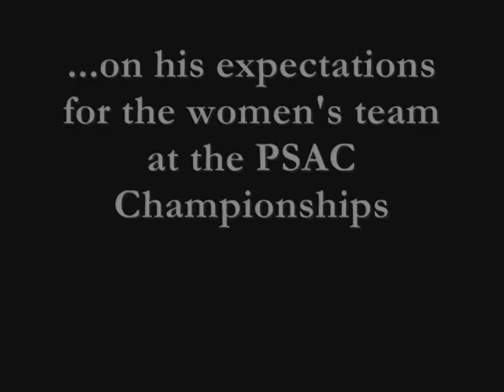Andy Young on the PSAC Championships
Millersville University Cross Country Coach Andy Young discusses the upcoming PSAC Championships.